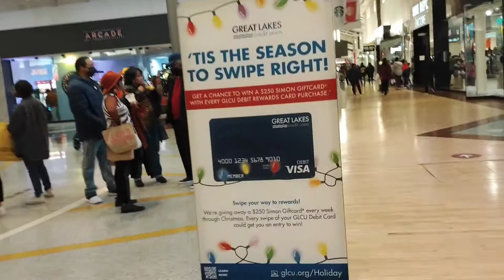مرحبا بكم في Gurnee#mills#shopping#mall